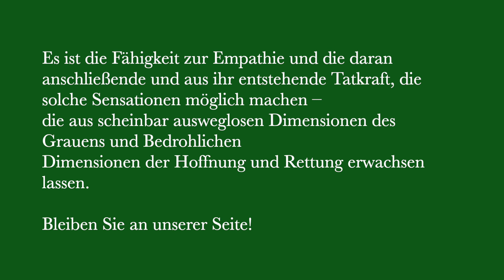Ankunft der 57 Kriegsflüchtigen aus Kherson/Ukraine.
...dank Ihrer großartigen Solidarität und unverzüglichen Hilfe, liebe Pro Animale Freunde gerettet!

Liebe Freunde von Pro Animale,
bitte helfen Sie uns bei der Bewältigung unserer täglich intensiven Tierschutzarbeit durch die Übernahme einer Patenschaft oder eine finanzielle Unterstützung unserer Tierarztkosten. Vielen Dank. ❤